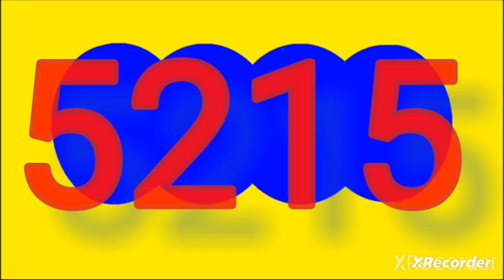Resultado dorado Mañana hoy miercoles 6 de diciembre del 2023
RESULTADOS SORTEOS DE LOTERIAS Y CHANCES DEL miercoles 6 de diciembre  del 2023